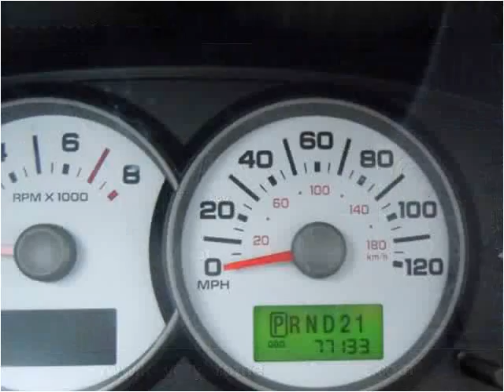2005 Ford Escape Used Cars Boaz AL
This 2005 Ford Escape is available from Lowery Brothers Motors.